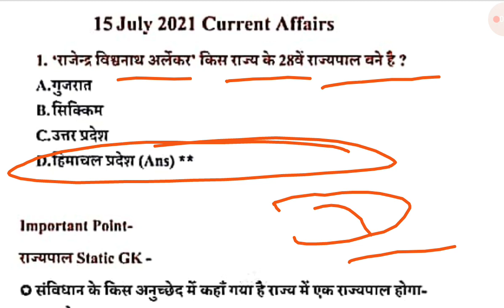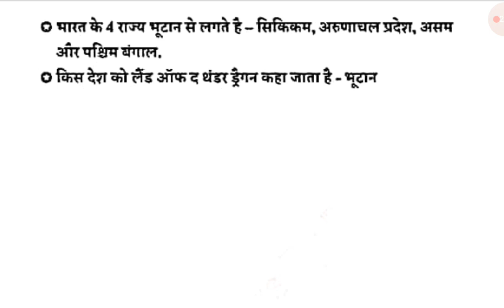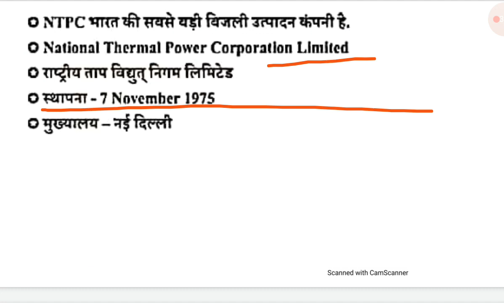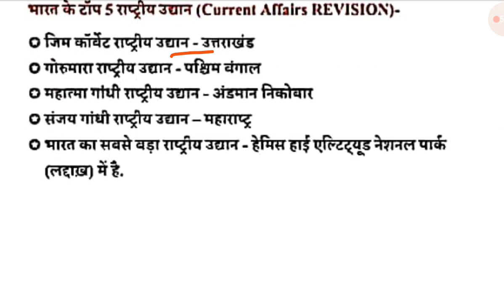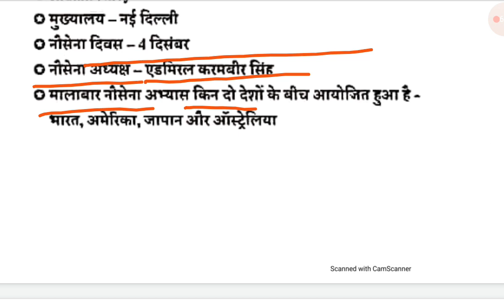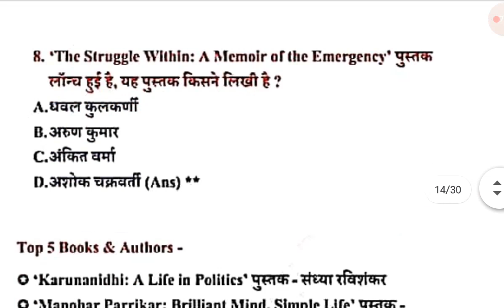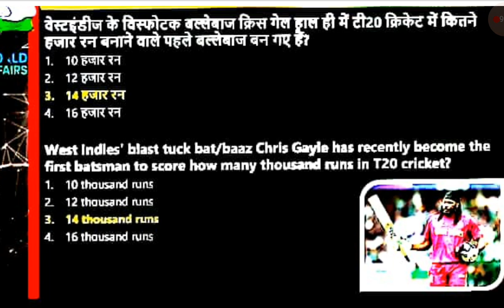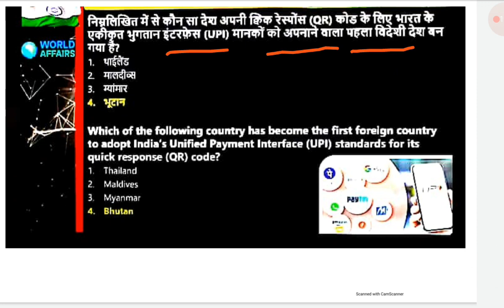DAILY CURRENT AFFAIRS BY DEVI SINGH SIR